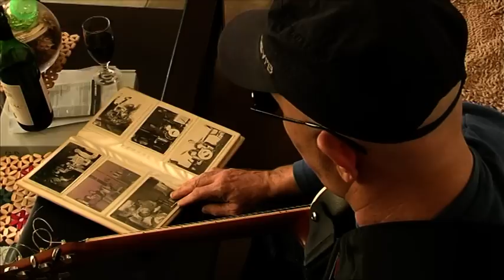SEMSUDIN KARAHODZIC SELE " SVE MOJE LJUBAVI" SPOT NOVI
SEMSUDIN KARAHODZIC SNIMO NOVI SPOT U JELAHU... LIKEEEEEEE